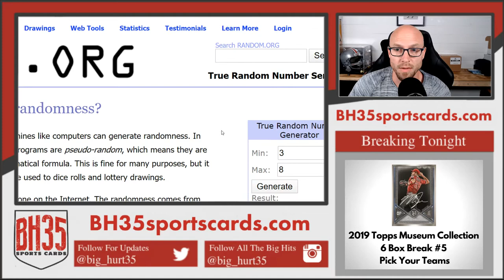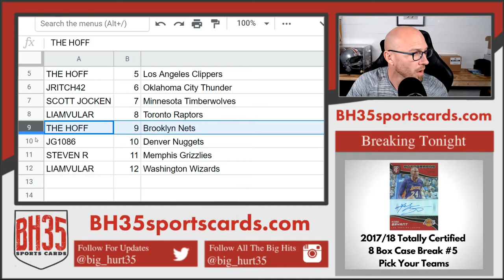Mini Filler for 2017/18 Totally Certified Basketball Case Break #5